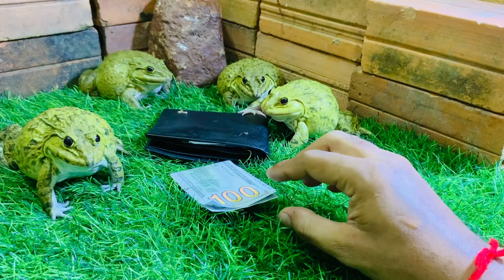Unbelievable frogs protect money 💵🤣 funny frogs 🐸 funny animals